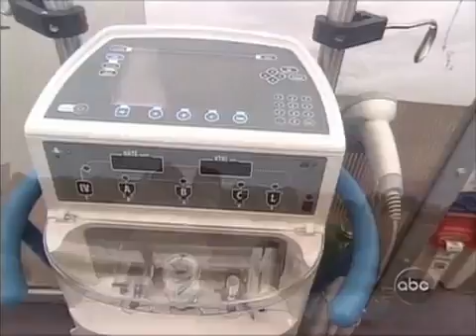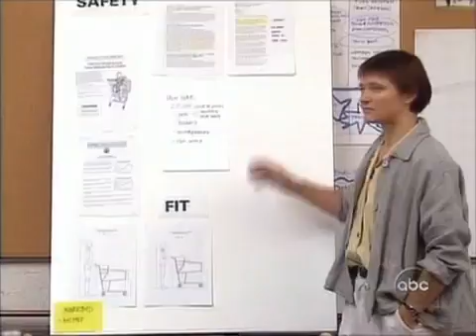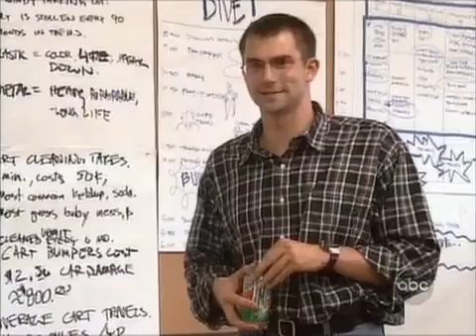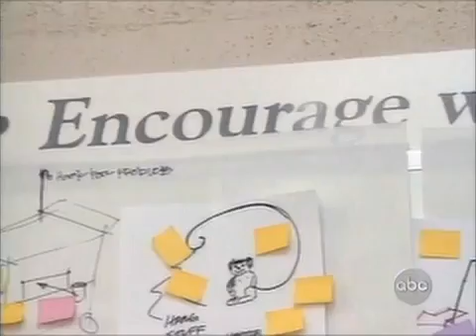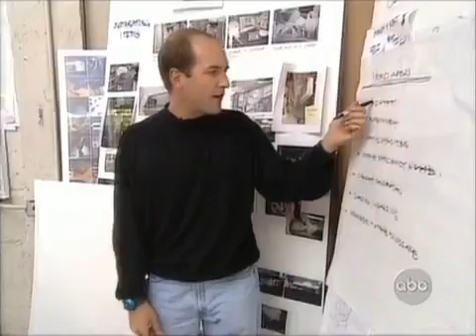Creative process leading to innovation - IDEO Shopping Cart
DeepDive methodology in practice. How the creative process leads to innovation.

Introduction 3:30
Development Processes and Organizations 5:20
Product Planning 6:00
Identifying Customer Needs 7:00
Product Specifications 8:40
Concept Generation 10:10 or 11:00
Concept Selection 11:50
Concept Testing 12:50
Product Architecture Industrial Design 16:00
Design for Manufacturing 12:00 or 15:40
Prototyping 16:20
Robust Design 16:50 or 17:35
Patents and Intellectual Property ??
Product Development Economics 18:20